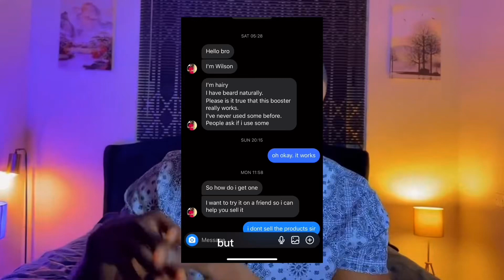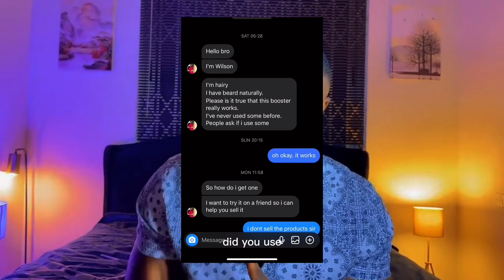Know These Before Ever Growing A Beard (must watch)